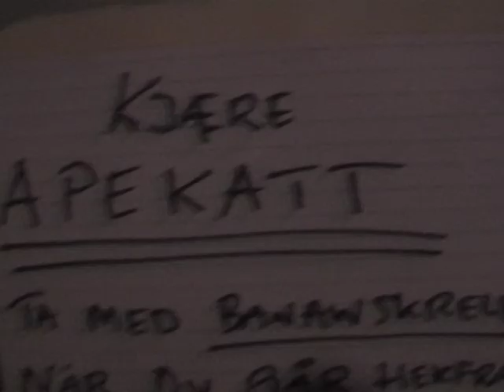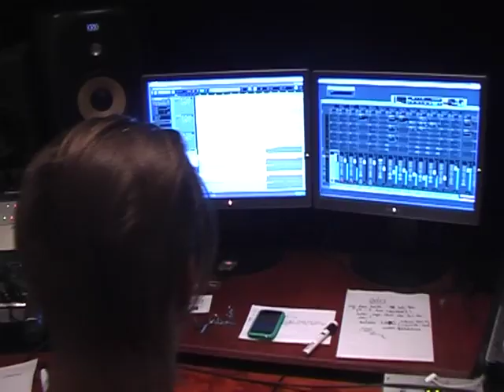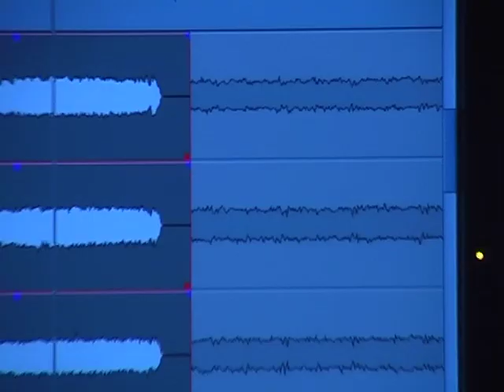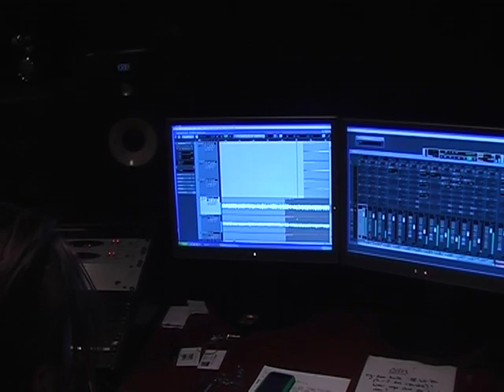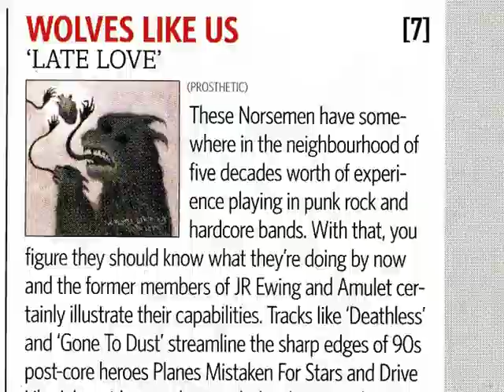Wolves Like Us - The Making of "Late Love" (English subs)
Yes, that's right. It's another one of those "band filming themselves while recording an album"-type of movies. Infotainment, as it were. Pretty self-explanatory stuff. Fun, too! Enjoy the Wolves and their compadres as they lay it down, jerk around and go that extra mile for the love child that is "Late Love"!

Edited by: Mika Martinussen
Subtitles by Miken Martinussa/Kriegrot Ltd. Entertainment

Thanks to: Mika, Ingvil, Rune and Fans Like You!